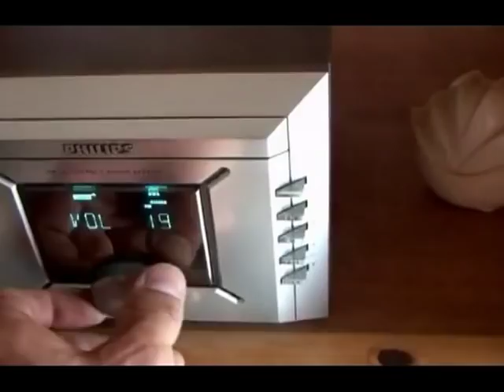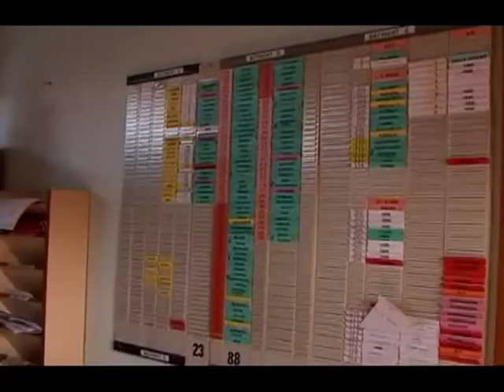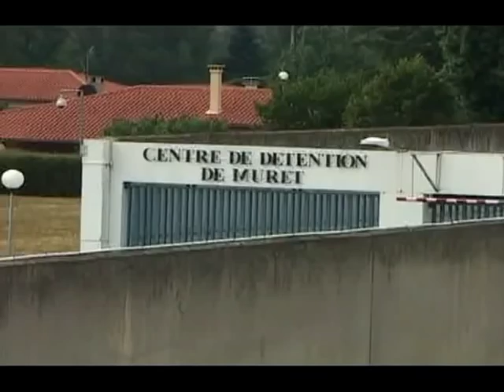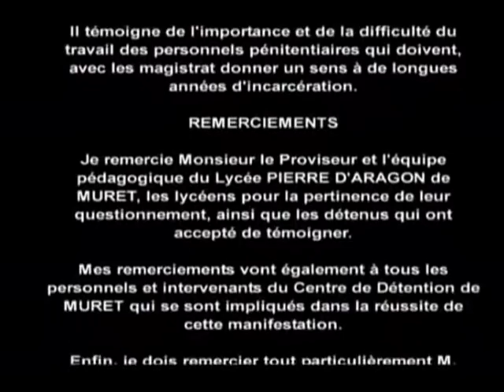Les Prisons en France Une vie au Centre de Détention de Muret